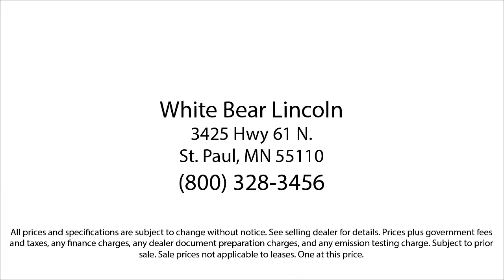2019 Lincoln MKZ Reserve II White Bear Lake Vadnais Heights Saint Paul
2019 Lincoln MKZ Reserve II Stock Number: P30945B Vin:3LN6L5EC2KR613754.